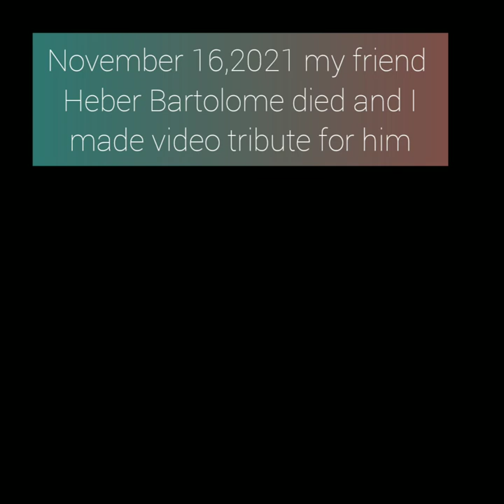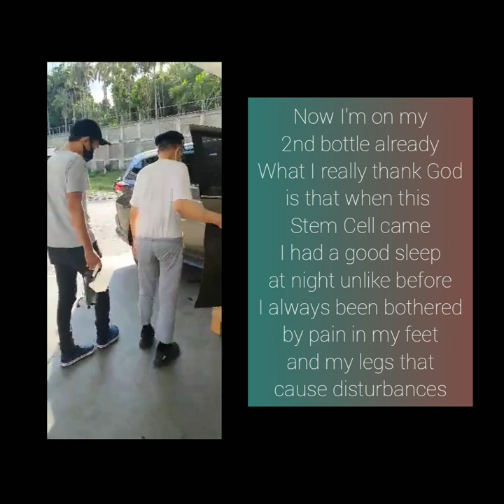How did Fulgent Placenta the Stem Cells helps me to recover and how I take it you'll see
Thank you Fulgent Placenta for giving me a chance to live longer and giving me chance to get better and also to look younger. For you mga ka jeprox
what are you waiting for Try it to believe it. It's not only for the people whose ill but also to those who wants to look younger than there age.